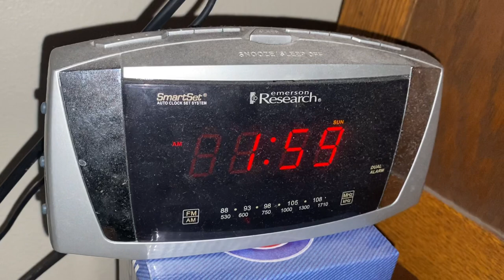Alarm clock changing itself for Daylight Saving Time! (Emerson Research SmartSet Alarm Clock)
Emerson Research SmartSet Alarm Clock will reset itself if there is an interruption of power, and will even change itself for Daylight Saving Time! Please note: the loud buzzing sound is NOT coming from the clock. I have the clock sitting on top of a mini-fridge and what you are hearing is the fridge.